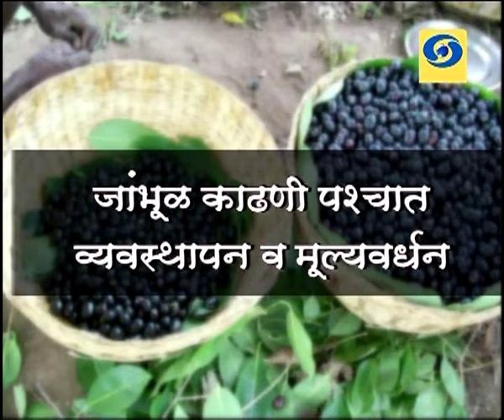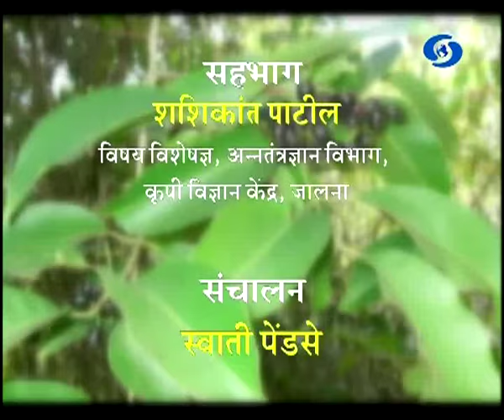' जांभूळ काढणी पश्चात व्यवस्थापन आणि मूल्यवर्धन '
DD Sahyadri
Doordarshan Mumbai
Sahyadri Marathi
Show : Krishidarshan 19 July 2016
Subject : ' Host Harvesting management and Value Addition on Jamun Fruit '
Participant : Prof. Shashikant Patil
Anchor : Swati Pendse
Producer :  Maruti Mogale